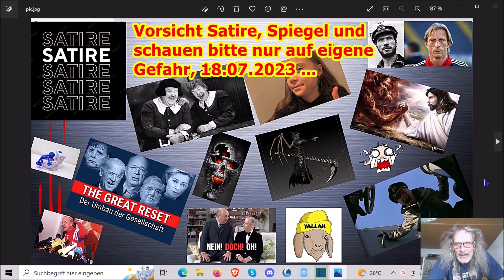Spiegel, Satire, Gefahr, alles nicht so lustig und auf eigene Gefahr, 18.07.2023 ...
Die Adresse findet ihr im Impressum meiner Schrumpfkopf TV site:
Homepage Schrumpfkopf TV:

Schrumpfkopf TV,usw.,etc.,satire,menschenverachtung,terror,horror,nwo,great reset,genozid,satanismus,vernichtung,umvolkung,faeser,klimalüge,wahnsinn